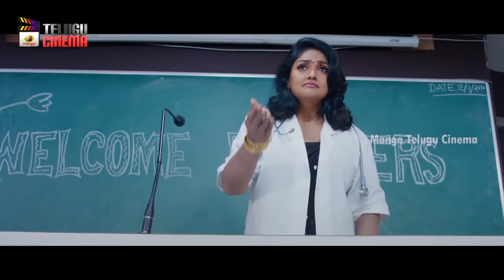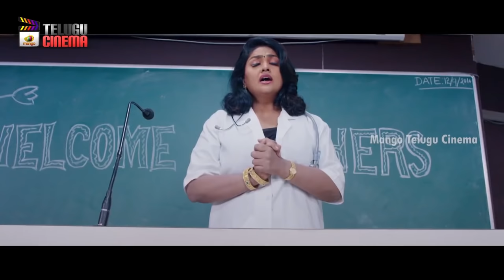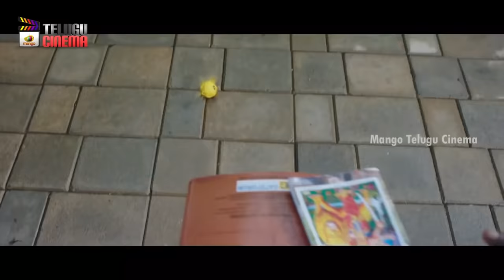Bottu 2019 Telugu Horror Movie BACK TO BACK BEST SCENES | Bharath | Namitha | 2019 New Telugu Movies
Bottu 2019 Telugu Horror Movie BACK TO BACK BEST SCENES on Mango Telugu Cinema. Bottu 2019 latest Telugu movie ft. Bharath, Namitha, Iniya, Srushti Dange, Urvashi, Rajendran and others. Directed by Vadivudaiyan. Music by Amresh Ganesh. Bottu is the dubbed version of Tamil movie Pottu.

Happy Watching!